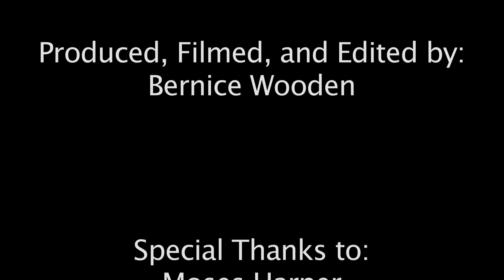Michael Jackson tribute artist Moses Harper- The Legacy Continues